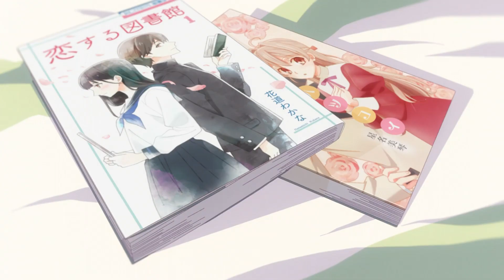Bloom Into You - What Makes You, You?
What makes you, you? It's a question that gets frequently asked, yet a question that can remain without an answer for so long. Ironically, only you know yourself the best, so why aren't you able to give an answer to a simple question? Is the question simple to begin with?

Bloom Into You has been a pleasure to watch. It allowed me to once again realize how much a hand-drawn animation can affect your life. The morals that the anime teaches and the internal conflicts that many faces yet have a difficult time wording or even describing to someone. This anime does exactly that for you. It helps you understand that people out there are struggling and are facing problems that you might be facing today. It helps you understand that you are never alone. Watch today's video and find out more about how this anime has changed me!

I want to apologize in advance to my audience! I went to Korea for a 3-week trip with my family to visit. Although I didn't have much time to focus on this channel, I continued analyzing and producing scripts during the free time I had during nights. This video took me about 3 weeks to produce and I put a lot of effort into creating today's video, so I really hope you take your time watching the content!